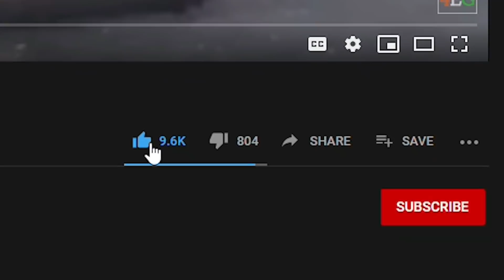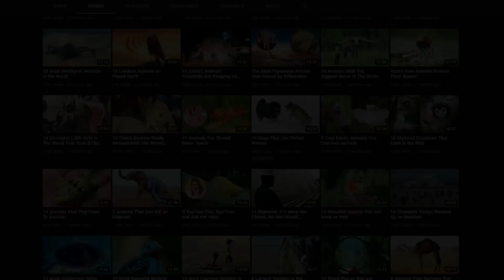15 Cutest Exotic Animals You Can Own As Pets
Nothing makes you go "aaaw" quite like a baby animal! Every time you see a tiny new born animal, you can't help but grin. You just want to squeeze them tight and never let them go… but of course, you shouldn't do that! Try to control yourself as we countdown 15 adorably cute tiny baby animals you can actually own as pets!
Welcome back to 4 Ever Green! Before we dive in, quick pop quiz: A panda's diet is 99 percent bamboo… how many pounds of food do you think they consume on average in a single day? Is it 25 to 35 pounds, or 200 to 250 pounds? Put your guesses in the comments below, and we'll revisit the question later in the video, so stick around!
Alright, let's dive in!